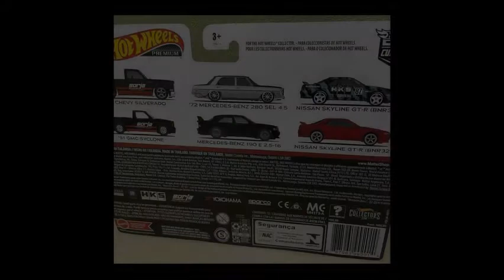New Hot wheels car culture sets!!! 2021